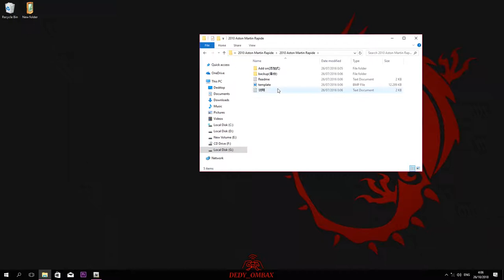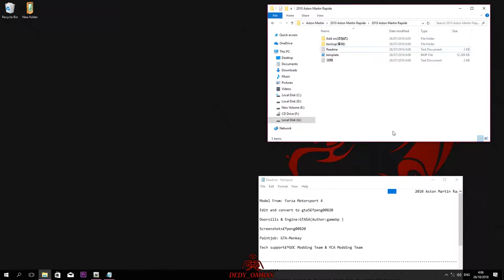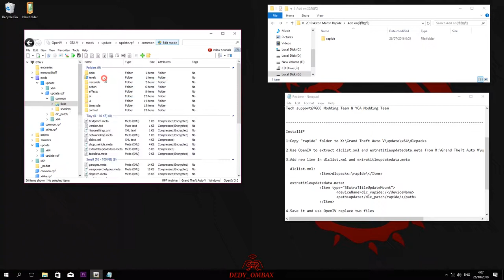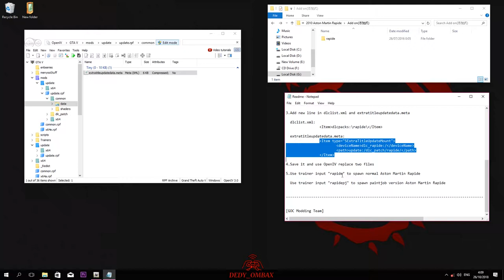pasang aston martin rapide-gta v indonesia, gta v, gta, grand theft auto v